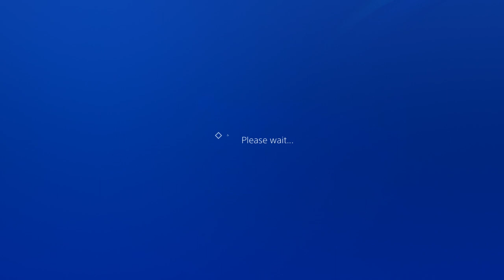F1 22 Lightning Speed Racing Group 1 Monza Italy Preseason Testing League Race LSR Ferrari kevincal